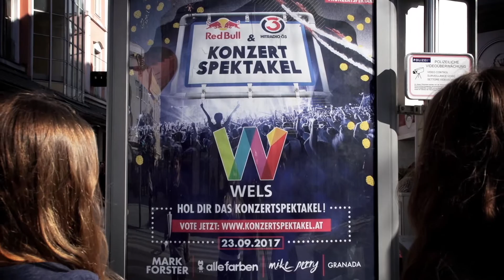MARC "WELSER" FORSTER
Spioniert MARK FORSTER etwa schon in der Welser Innenstadt?! Seht selbst!

VOTE FÜR WELS!!